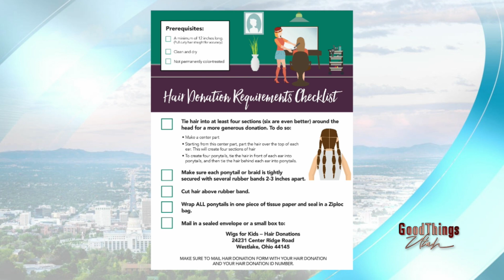A stunning hair makeover on what GTU hosts?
1 Studio visited the GTU studio for a fantastic jaw dropping transformation!!